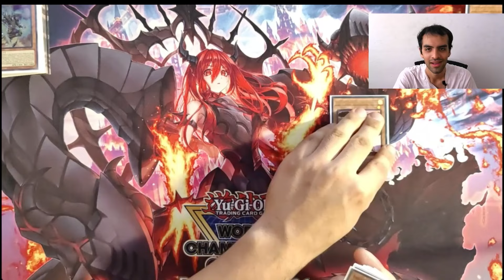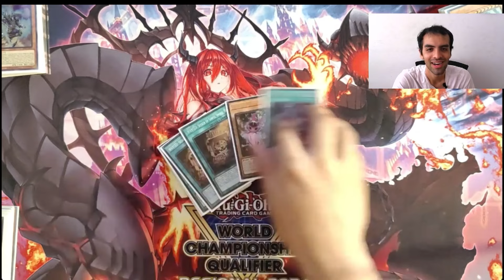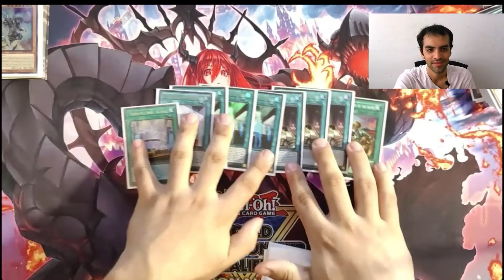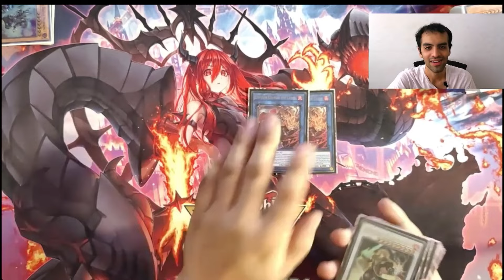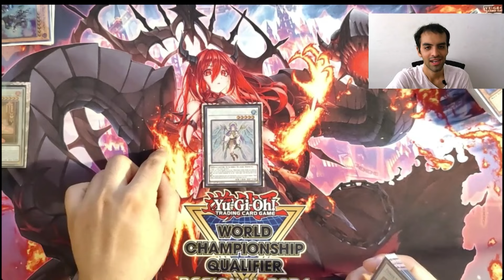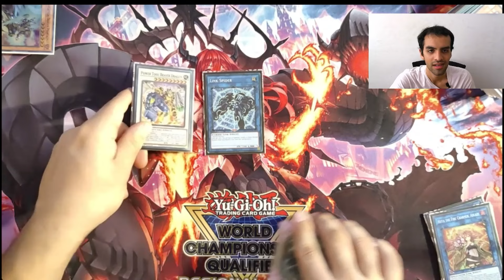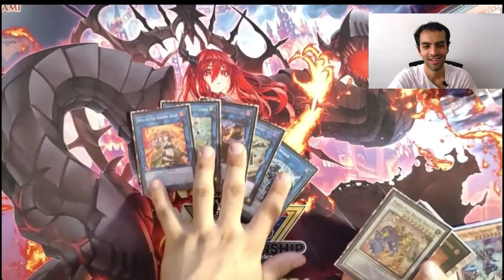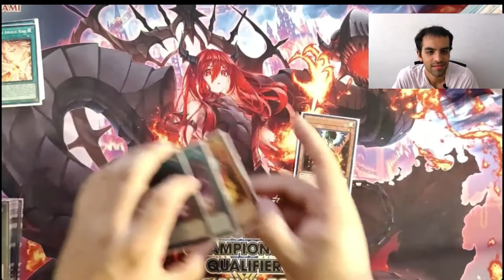TOP 8 REGIONAL INFERNOBLE PROFILE SUPER IN-DEPTH (FEAT RUDY)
0:00 Intro
3:00 Main deck
37:46 Extra deck
1:01:00 Side Deck
1:08:08 Ending

Username: gianfrancohuanqui